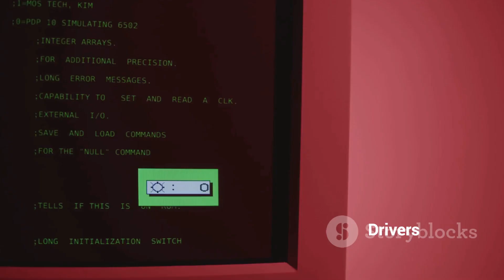Intel i3-1005G1 Gaming Tests in 15 Games | 2025 | Laptop Benchmarks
Can the Intel i3-1005G1 with UHD Graphics G1 still handle gaming in 2025? In this video, we test 15 different games to see if this budget Ice Lake processor can keep up with modern titles. From esports games like Valorant and CS:GO to heavier games like GTA V, let’s see what this chip can do!

System Configuration:
🔹 CPU: Intel Core i3-1005G1 (2C/4T, 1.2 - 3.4 GHz)
🔹 GPU: Intel UHD Graphics G1
🔹 RAM: 16GB DDR4
🔹 Storage: 256GB SSD
🔹 OS: Windows 11 Pro